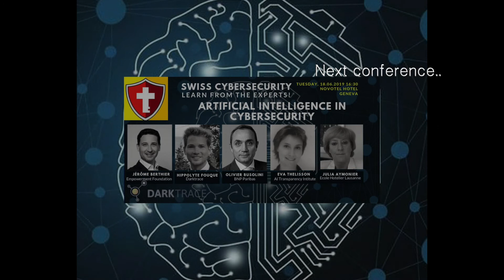IAM by Marc Bütikofer, Martin Zahner, Mauro Verderosa and David Doret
9th of May 2019:

This conference is aiming to bring together cybersecurity experts, decision-makers, IT professionals, and all those who are interested in this topic.

You will be provided with a comprehensive overview of security-related issues, actionable insights to manage those risk in your context, and the ability to discuss with experts about your specific concerns.

Main speakers:
- Marc Bütikofer from Airlock
- Martin Zahner from Airlock
- Mauro Verderosa from PSYND
- David Doret from BNP Paribas (Suisse)